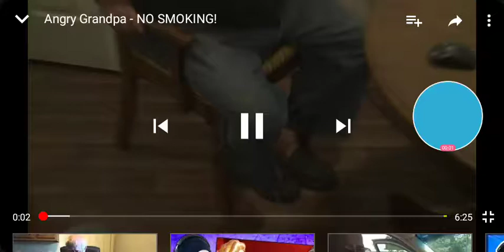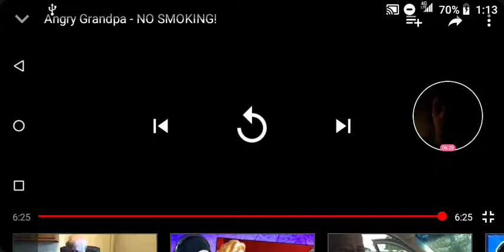REACTING TO THE ANGRY GRANDPA SHOW ANGRY GRANDPA - NO SMOKING